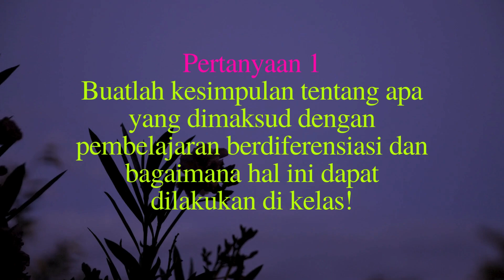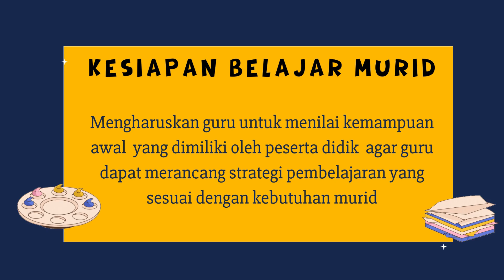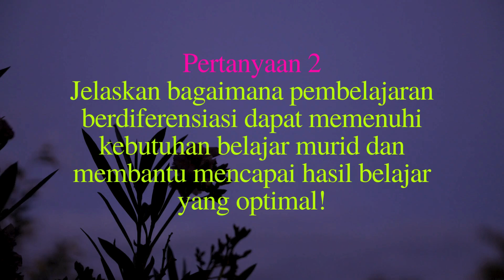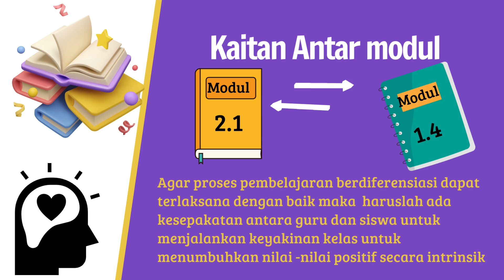Koneksi Antar Materi Modul 2.1 Pembelajaran Berdiferensiasi